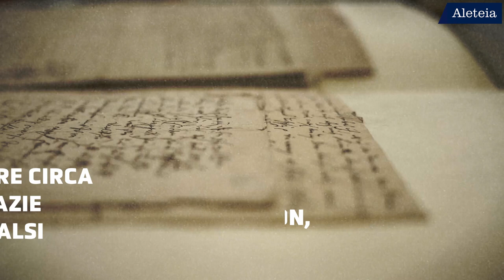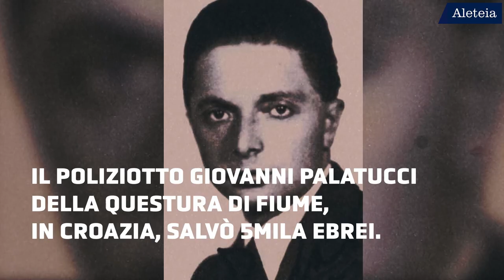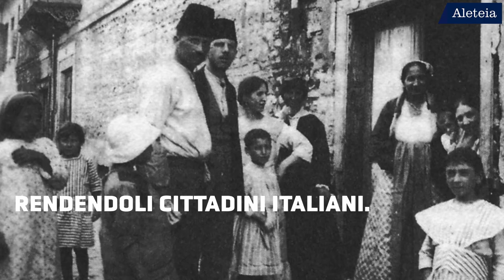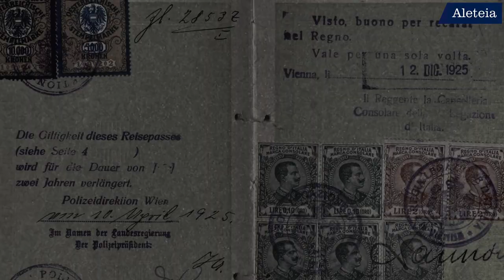Giorno della Memoria: i “giusti” cattolici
Il 27 gennaio ricorre il Giorno della Memoria e sono tanti i cattolici che, durante la II Guerra Mondiale, hanno salvato gli ebrei dalla persecuzione…

🔵 Scopri chi sono in questo video 🔵